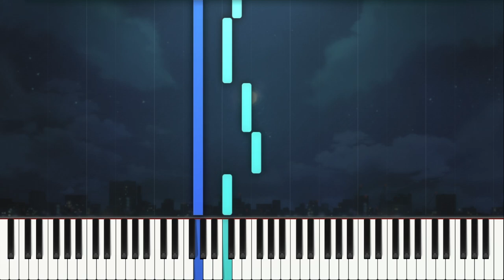March Comes in Like a Lion - Night Sky of July [Piano Tutorial]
[My Performance]

Night Sky of July (七月の夜空)
Composed by Yukari Hashimoto
From March Comes in Like a Lion (3-gatsu no Lion), written by Chica Umino

Let me know if there are any other 3-gatsu no Lion covers I've done that you want to see tutorials for!